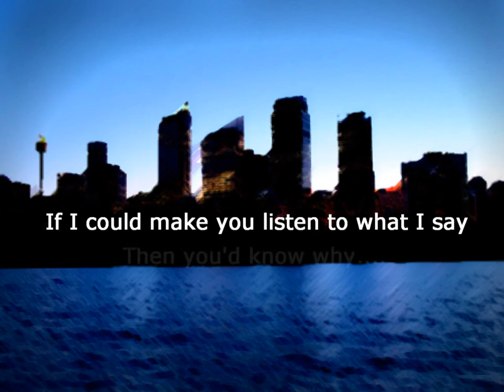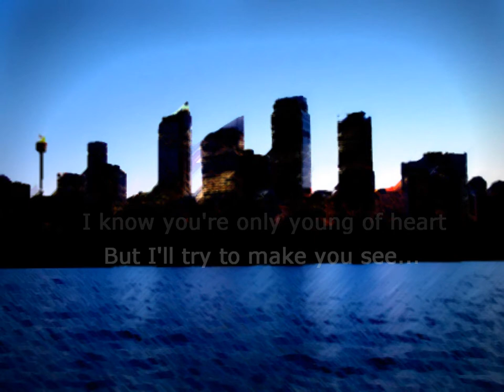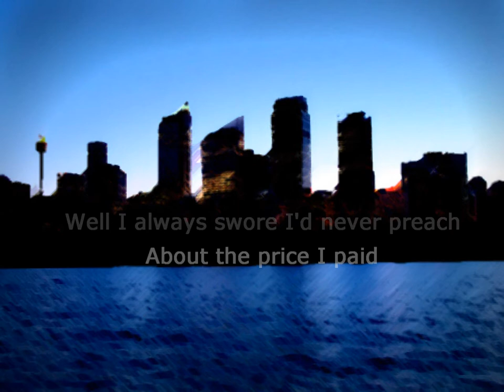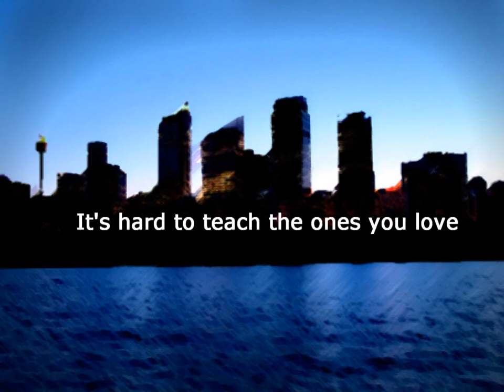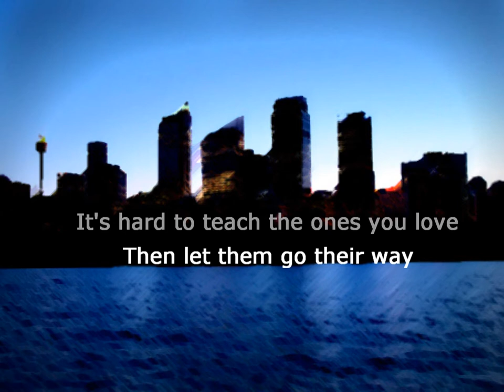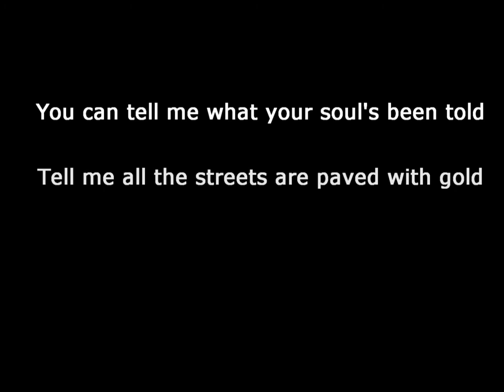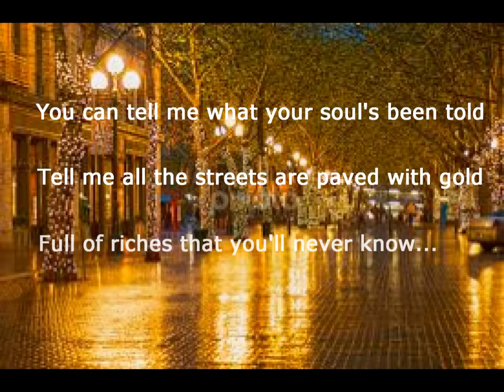You Can Tell Me - Roy Begernie and Tony Turrell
From a co-written concept album in 2005 entitled ‘City Tales’. A series of songs about characters in a city and city life.

All instruments performed, recorded and produced and mixed by Roy Begernie and Tony Turrell, in Roy’s home project studio. Mastered by Jason Maddocks